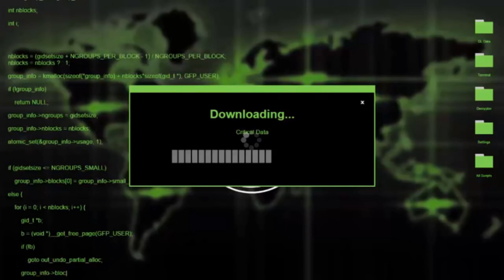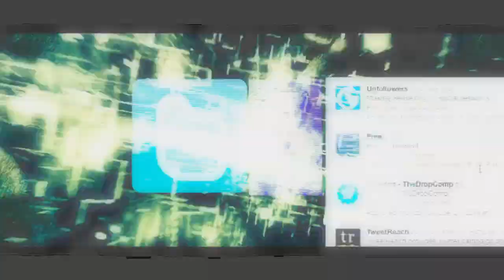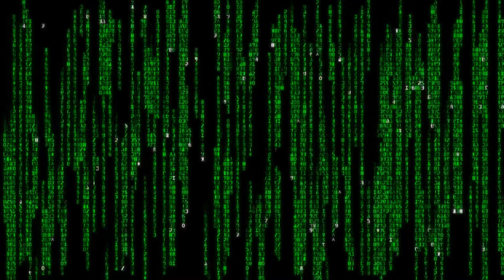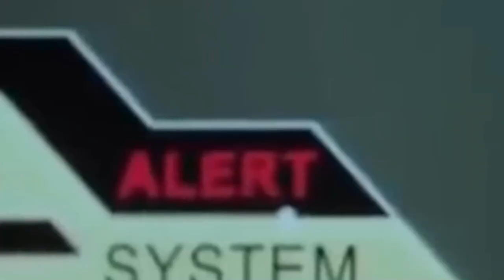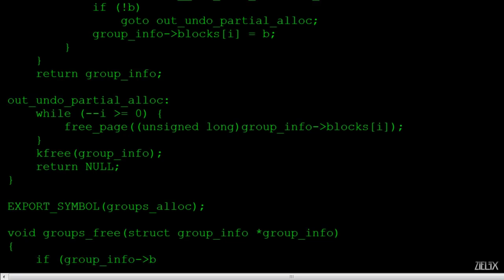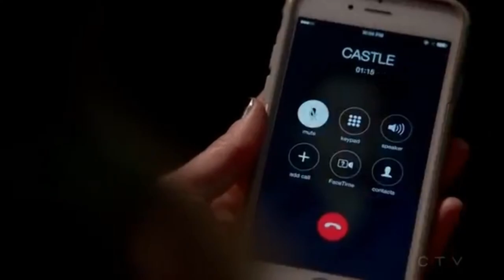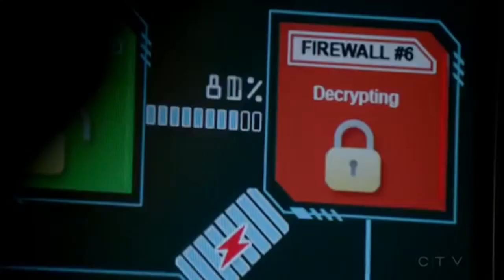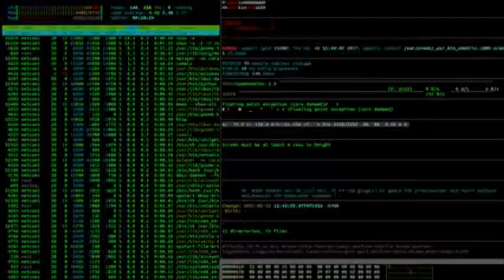ഹാക്കറെ ഹാക്ക് ചെയ്ത് സിനിമകൾI Hacker hacked movies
പുതിയ  കഴ്യ്ച്ചകൾ,അറിവുകൾ, നിറഞ്ഞുനിക്കുന്ന ചാനൽ ആണ് Orange talks നിങ്ങൾക്കായി ഒരുക്കിയിരിക്കുന്നത്